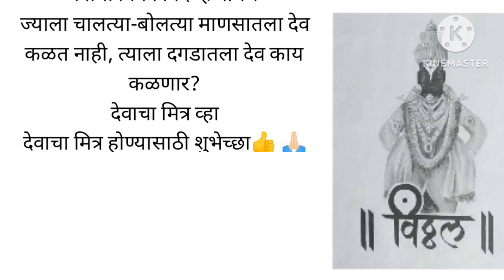देवाचा मित्र||हृदयस्पर्शीकथा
मराठी कथा गोष्टी, मराठी, marathi motivational stories,marathi stories only,motivational stories,marathi stories,marathi moral stories